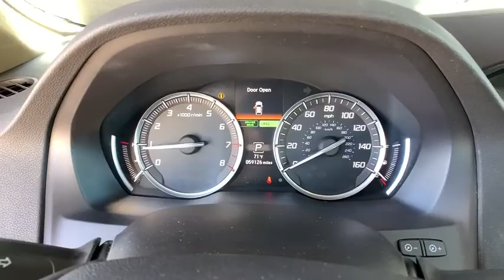2016 Acura MDX Monument, Pueblo, Castle Rock, Woodland Park, Colorado Springs, CO 20RX169A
Forest Mist Metallic  2016 Acura MDX available in Colorado Springs, CO at Pikes Peak Acura. Servicing the Monument, Pueblo, Castle Rock, Woodland Park, CO area.
2016 Acura MDX 3.5L w/Technology Pkg - Stock#: 20RX169A - VIN#: 5FRYD4H45GB035021

Leather seats, Power heated mirrors, Driver memory seats, 4WD Type - Automatic full-time, Multi-function remote - Trunk/hatch/door/tailgatewindowssunroof/convertible roof, 8-way power adjustable drivers seat, 3.5 L liter V6 SOHC engine with variable valve timing, Heated drivers seat, Daytime running lights, Remote window operation, Memory settings for 2 drivers, Compass, Head airbags - Curtain 1st2nd and 3rd row, Universal remote transmitter, 4-wheel ABS brakes, Limited slip differential - Electro-mechanical, Sunroof - Express open/close glass, Air conditioning with dual zone climate control, Automatic Transmission, External temperature display, Tilt and telescopic steering wheel, Remote power door locks, Fuel economy EPA highway (mpg): 26 and EPA city (mpg): 18, Tachometer, Audio controls on steering wheel, Climate controlled - Driver and passenger heated-cushiondriver and passenger heated-seatback, Remote sunroof/convertible roof operation - Remote sunroof operation, Passenger Airbag, 4 Doors, Power windows with 4 one-touch, All-wheel drive, Rear air conditioning - With separate controls, 290 hp horsepower, Keyless Ignition - Doors and push button start, Front seat type - Sport, Cylinder Deactivation